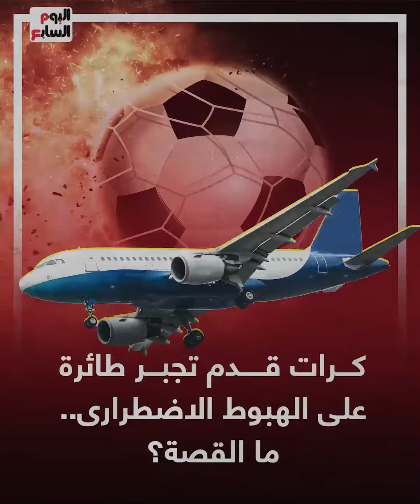كرات قدم تجبر طائرة على الهبوط الاضطرارى.. ما القصة؟